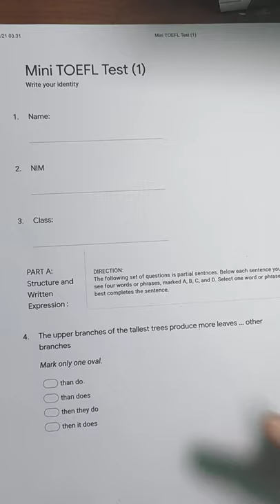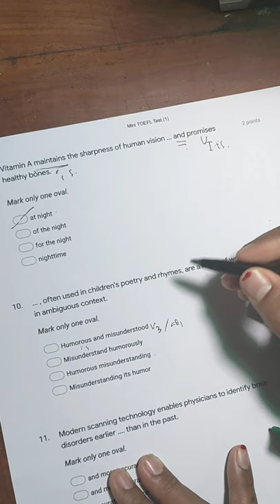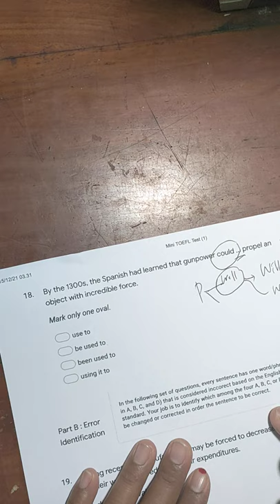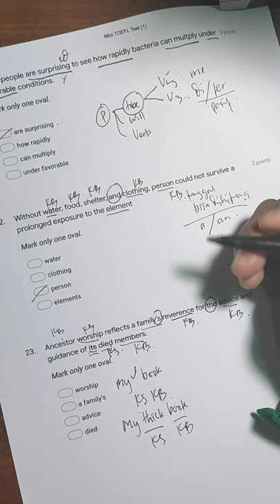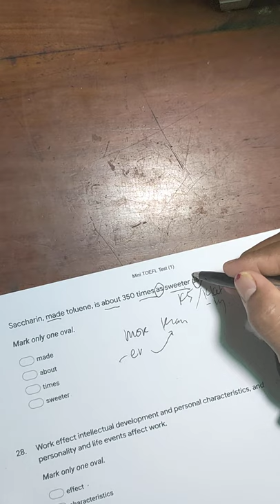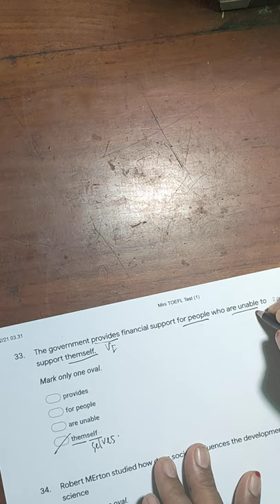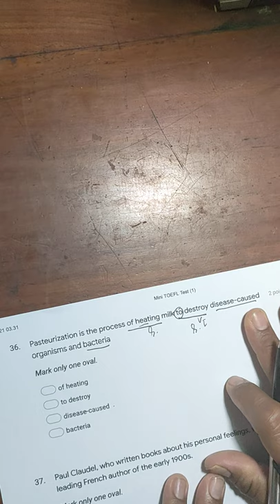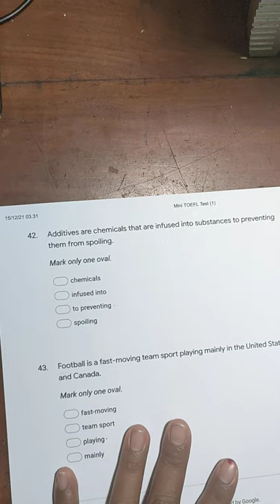Pembahasan soal Mini TOEFL Test (1)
Berikut ini adalah pembahasan singkat mengenai soal strucuture and grammar pada TOEFL